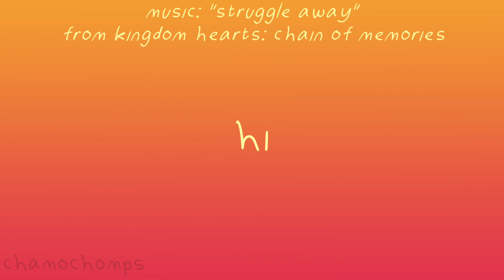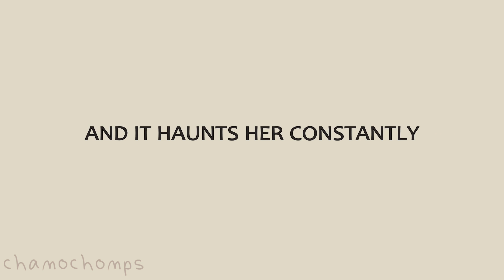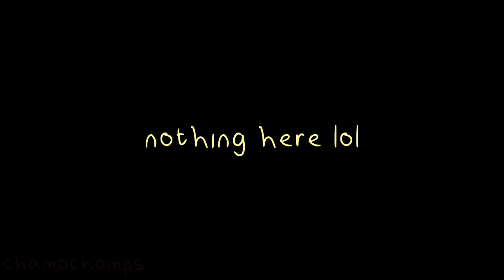works in progress! map parts and memes!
got some stuff to show yall. both the map that the wips belong to are still open so go join!

support me!